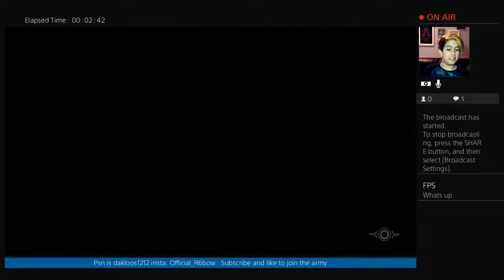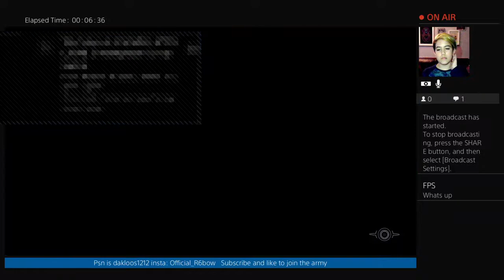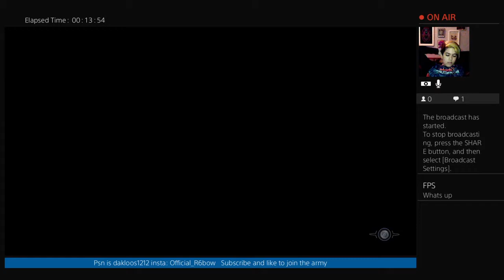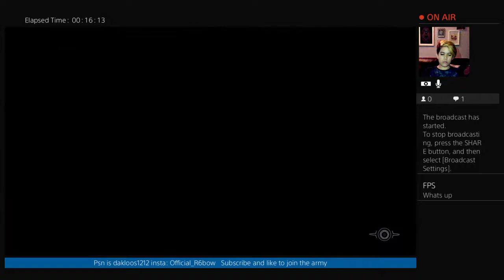INJUSTICE2 FRIDAY ROBIN & SUBZERO GRINDING!!!(Commentary)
All the credit goes to my mom Ada Grislay Peña she editted my logo and my layout of youtube I couldn´t have this done myself and also shoutout to my friend Nikki Trommel with the epic avatar (company from fortnite) and Boogliss thank you for reading this